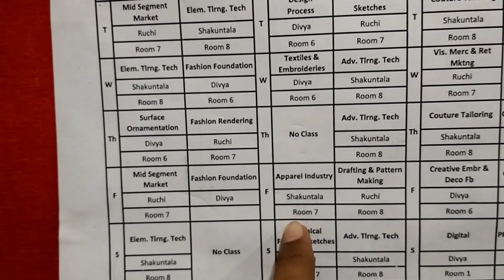Yeh kya bola mera bhai na 😧 | College main ladki patana ja raha hai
love tips
psychological love tips in hindi
jogal raja love tips
psychological love tips to makegirlfriend
ladki kaise patate hai
relationship advice
bina baat kiye ladki kaise pataye
relationship advice in hindi
relationship advice for women
Garv Kadam Vlogs
relationship advice for men
ladki patane ka tarika
ladki kaise pataye jati hai
Love tips
psychological love tips to make girlfriend